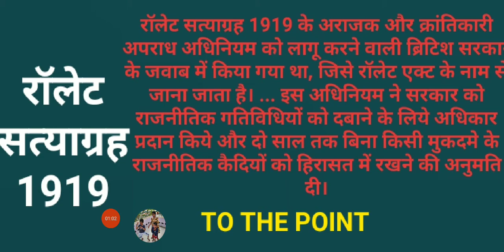TO THE POINT - रॉलेट सत्याग्रह( 1919)